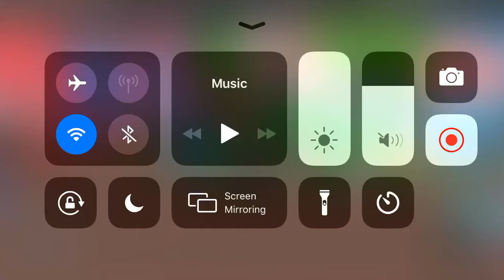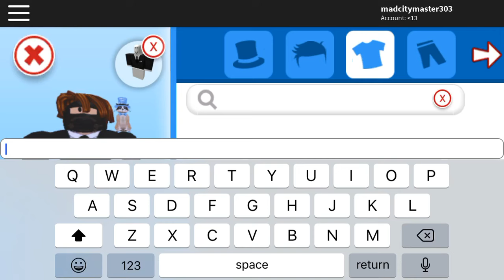Roblox hello neighbor